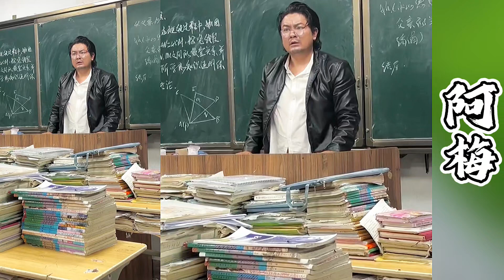阿梅每天都拍到很晚，这么久没见，很多哥哥姐姐叔叔阿姨都想念她！分享阿梅拍摄花絮！【探山记】大凉山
凉山的彝族风情！ 大凉山 吉连 阿梅 叶安安 王飞 小果 藏族美女 乡村生活 新农人计划 中国少数民族 抖音 tiktok Chinese Food#Chinese costume#minority#eleven
往期精彩视频：